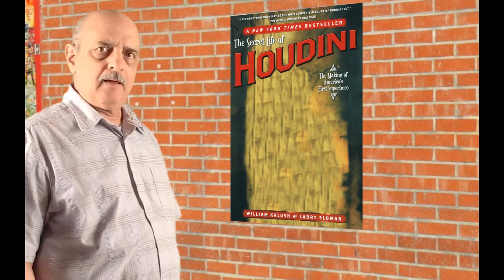Houdini Escapes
The strange world of the imagination. What it makes you see.